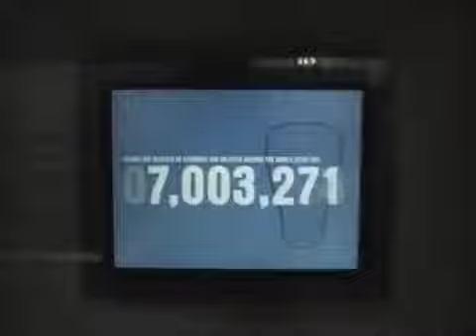Guinness Factory 2005ish